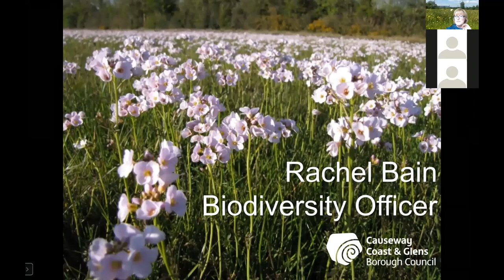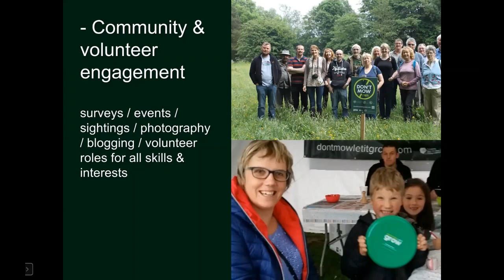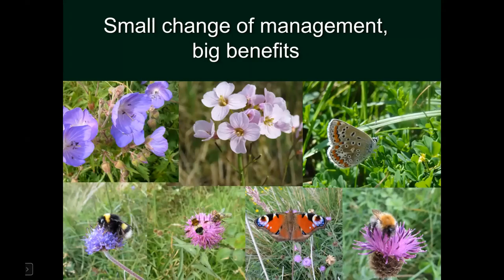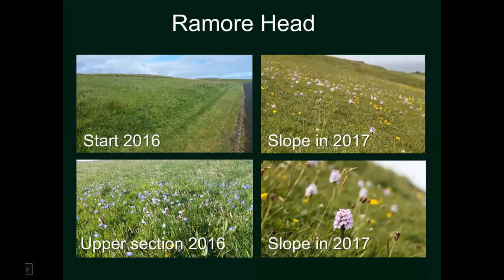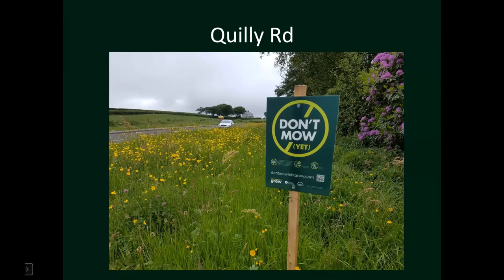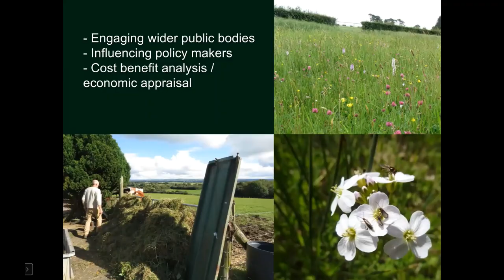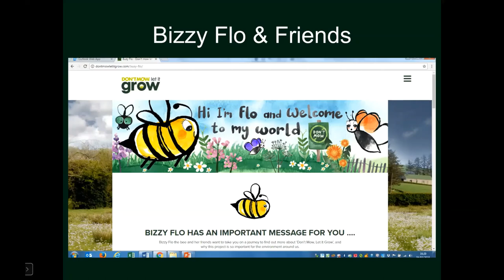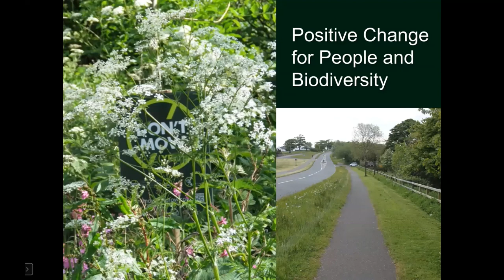Don't Mow Let it Grow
Don’t Mow, Let It Grow is an exciting project which focuses on the management of road verges and amenity grasslands across the Causeway Coast and Glens Borough Council area. It looks at different ways of managing these areas to show how small changes in management give big benefits to biodiversity and ecosystem services.

Rachel Bain, Biodiversity Officer, Causeway Coast and Glens Borough Council tells us about the surprising and beautiful results of making simple changes to how we manage nature.

This webinar was a Limerick European Green Leaf 2020 event.